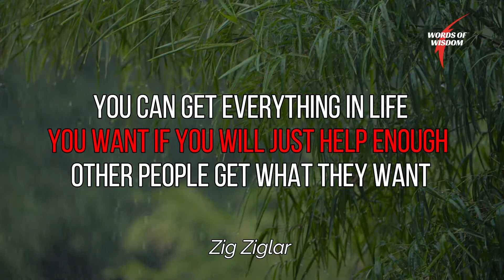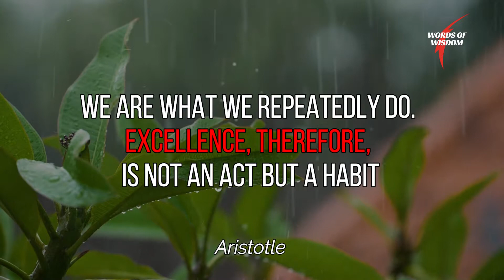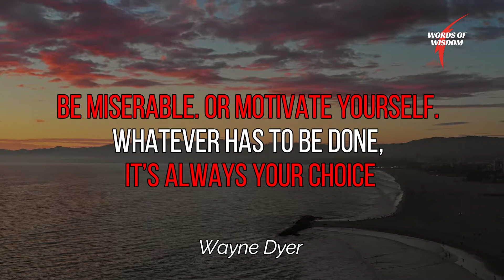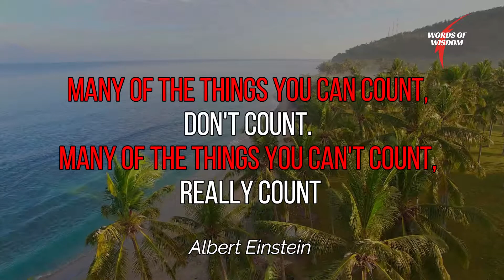25 Great Quotes to Boost Motivation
25 Great Quotes to Boost Motivation

boost motivation at work,
morning boost motivation,
best motivational music,
re boost motivation,
best motivational short video,
best motivational speech steve jobs,
best motivational story,
best motivational scene,
best motivational speech in hindi,
motivation to boost confidence,
song to boost motivation,
music to boost motivation,
boost up motivation,
boost your motivation,
boost your mood motivation

Source : t.ly/SS3H